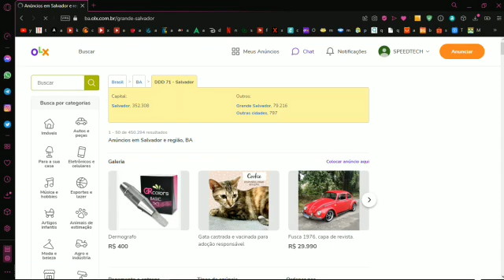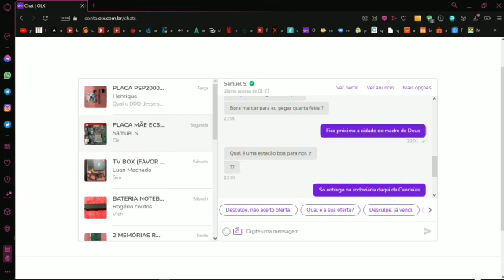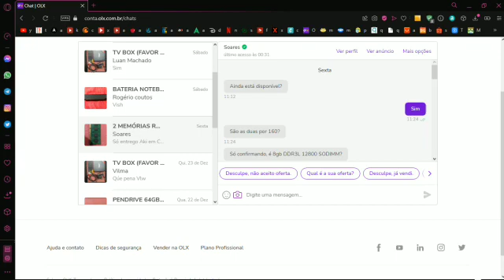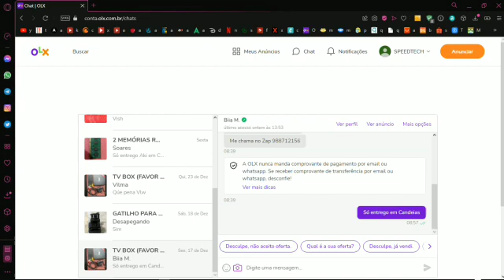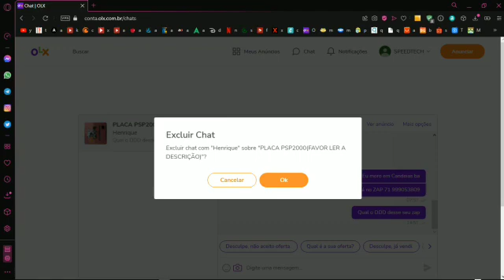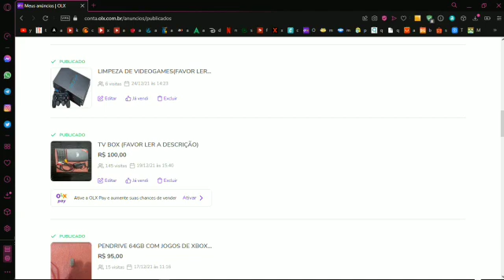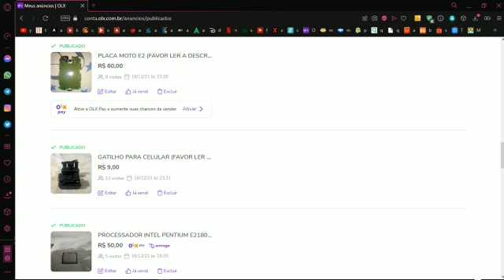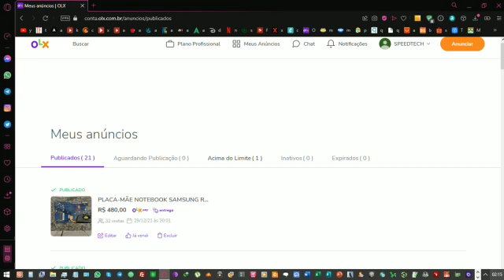CUIDADOS AO COMPRAR OU VENDER NA INTERNET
OI VENHO ATRAVÉS DESSE VIDEO FAZER UM ALERTA PARA QUEM DESEJA COMPRAR OU VENDER PRODUTOS NA INTERNET.